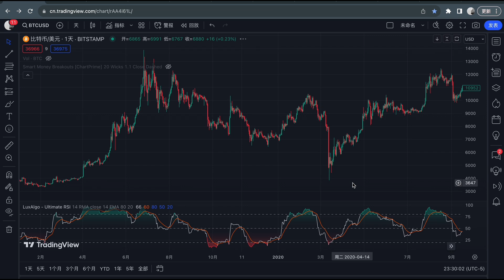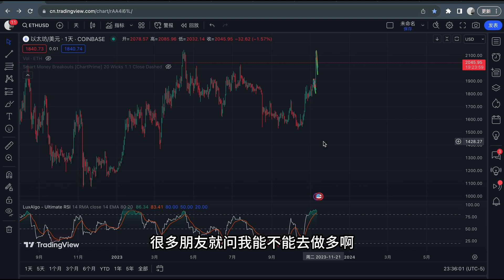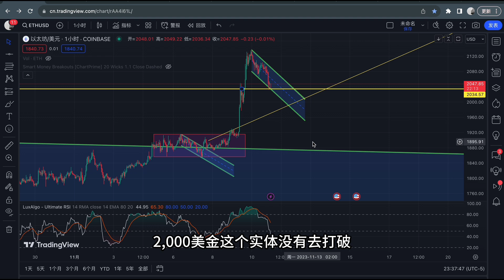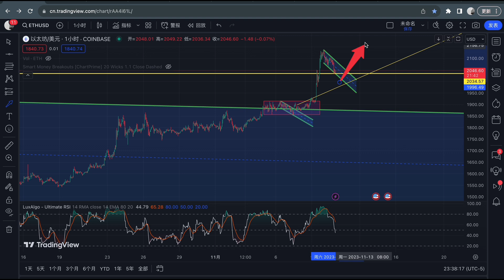比特币大吸血行情！以太坊为什么跌了？周末如何布局！（1739期）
1.币安：目前第一大所，大资金优先

邀请码：36222142

2.OKX：前三大所，出入金好用

邀请码：1924597

3.Bitget :前五，合约最佳，深度最好

邀请码: 3hhz

1.看币种常用

2.K线常用

六.其他
浏览：谷歌浏览器
买号：淘号网 [买海外号码]
梯子：QUICKQ
A   I：ChatGPT官网  注册教程
移民：润学全球、华润万家、澳州、新加坡
买房：新加坡，马来西亚，越南，澳洲，美国，澳洲，